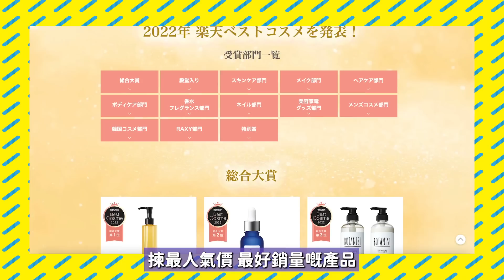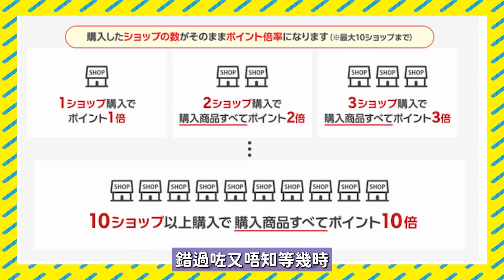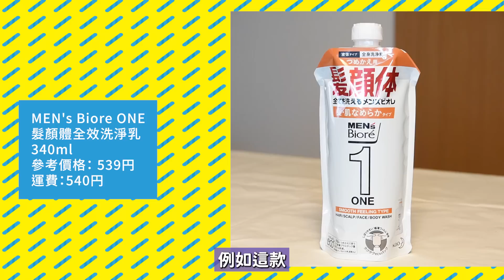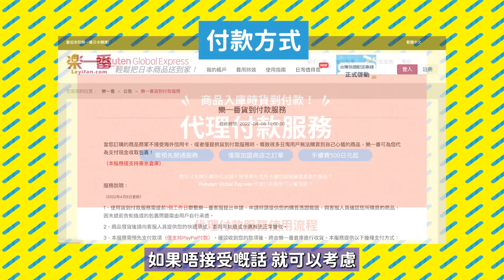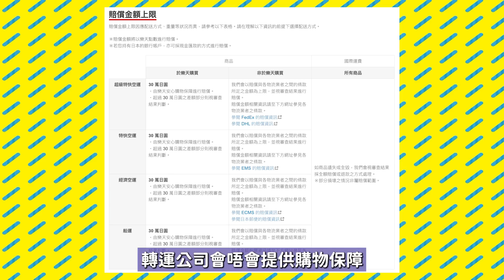港日夫婦愛用❤️日本10款好用平價護膚品&身體護理產品｜男女適合｜日本樂天市場教學 如何選擇轉運公司?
日本樂天Super SALE - 最高44倍點數回饋
活動期間：2023/06/04 20:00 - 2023/06/11 01:59（日本時間）
活動詳情如下：
不同店家接力買 - 最高10倍點數！
只要在每一家店鋪購滿1,000日元（含稅），在越多家商店購買，回贈的點數倍數就越大：
1家店鋪 - 1倍
2家店鋪  - 2倍
... 如此類推
10家店鋪 - 10倍！每位用戶上限7,000點數。

日本樂天Super SALE活動期內加碼額外優惠：
1. Super SALE 期間新會員限定額外1500點數回饋：
新會員限定! Super SALE期間首次下單並超過3,000日元，可獲1,500點數回饋。

2. 新會員限定1,000日元優惠券：
活動期間內領取優惠券，並於指定店鋪購物滿3,000日元即可使用優惠券折減1,000日元。只限從未下單的新會員。

3. 很久不見！老會員限定1,000日元優惠券：
活動期間內領取優惠券，並於指定店鋪購物滿3,000日元即可使用優惠券折減1,000日元。只限距離上次訂單滿366天的現會員。

今次的產品：
1. Attenir Cleansing oil:

2. DR.CI:LABO Vitamin C化妝水

3. PLuS beauty energy 面膜 35片

4. TAKAMI Skin Peel 美容液

5. allna organic 無添加洗臉膏

6-7. SCALP-D Shampoo Treatment Set

8. MEN's Bioré ONE 髮顏體全效潔淨露 340ml

9. 花王 Biore ONE 全身化粧水噴霧 滋潤版 150ml

10. 小林製藥 男士斑護消爽膚水 140ml

章節：
0:00 精華&開場
0:33 開箱
1:34 選擇原因是?!
2:05 護髮產品&小貼士
3:36 總合No.1 卸妝油
4:24 No.1爽膚水
4:53 小藍瓶
5:32 有機洗面
6:03 回購大獎的面膜
6:42 樂天Super SALE
7:03 旦那愛用的產品
7:53 男士用全身爽膚水
8:36 男士用防斑爽膚水
9:05  日本網購小貼士